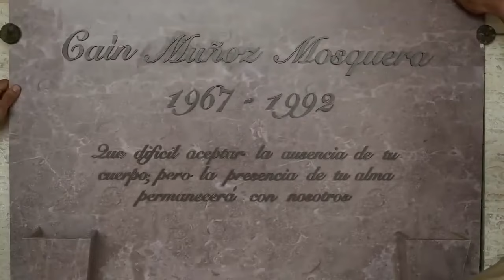🔴 DAN DE BAJA A CAÍN 😢😢